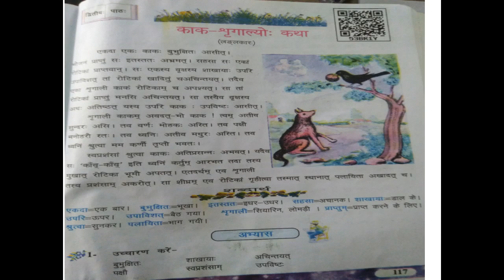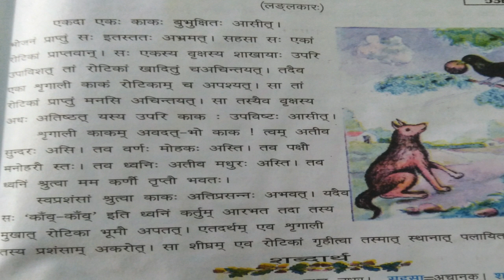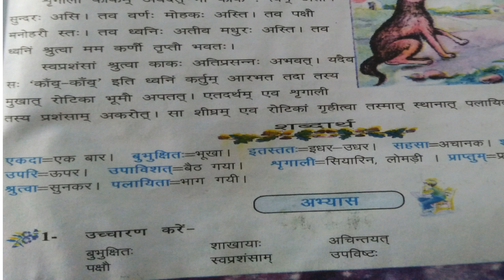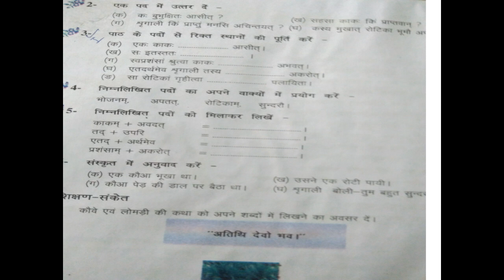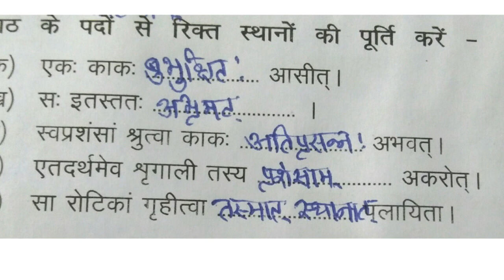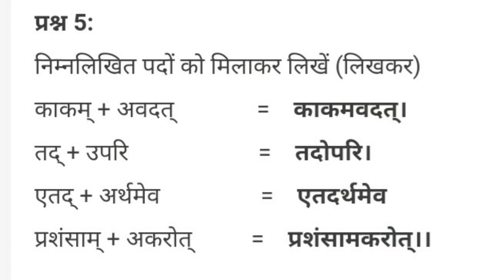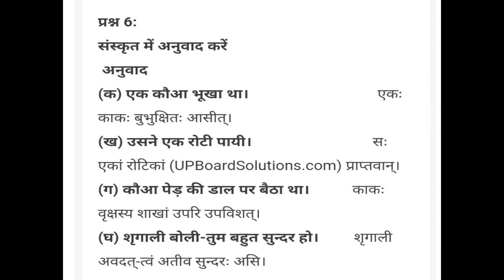कक्षा-7 th विषय-हिन्दी ( अनिवार्य संस्कृत ) उपविषय- काक- सृगालयो कथा